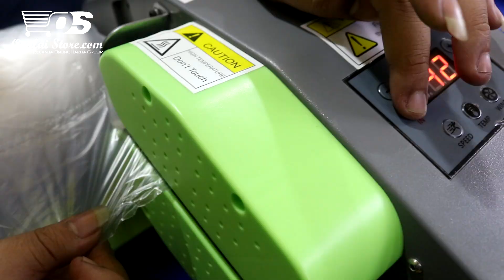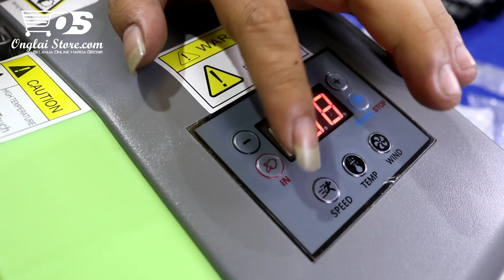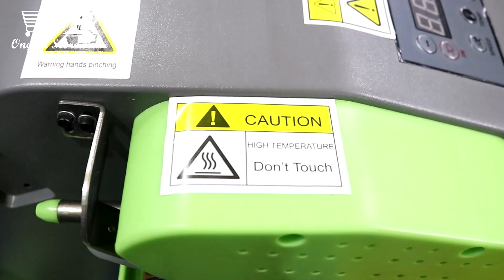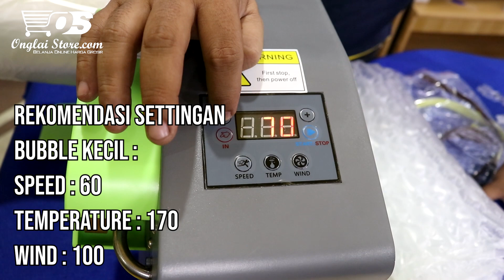Review Mesin Hembus Bubble Wrap C10: Mesin bubble wrap murah hanya di onglai?!?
Review Mesin Hembus Bubble Wrap C10

Kali ini kita review mesin bubble wrap C10, mesin yang berguna buat packing jauh lebih aman👍

Mesin bubble wrap ini memiliki segudang kelebihan antara lain:

1. Dapat memproduksi bubble wrap dengan cepat dan udara yang pas, sehingga bubble wrap utuh dan barang tetap aman
2. Massa/Beban lebih ringan dibandingkan mesin bubble wrap lainnya, sehingga mesin bubble wrap ini bisa dibawa kemana saja dimanapun anda ingin melakukan packing
3. Menghasilkan bubble wrap yang solid dan tidak rusak maupun pecah, jadi tidak perlu khawatir akan barang
4. Tegangan yang stabil dan rendah, sehingga tidak boros listrik
5. Membuat bisnis anda efisien dan efektif dalam mengurangi biaya operasional
6. Produk tentu berkualitas

Jadi tunggu apalagi bosku, langsung diborong  barangnya bosku🛒 Produk ini langsung dibeli melalui onglaistore melalui link dibawah ini:

Jika ada pertanyaan atau mau request barang yang ingin direview, comment dibawah bosque ⬇️⬇️⬇️